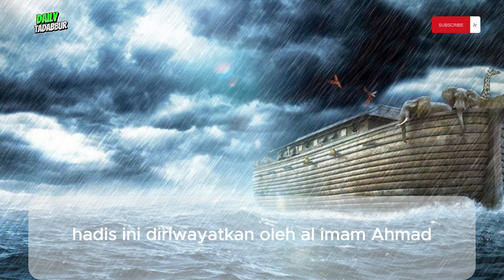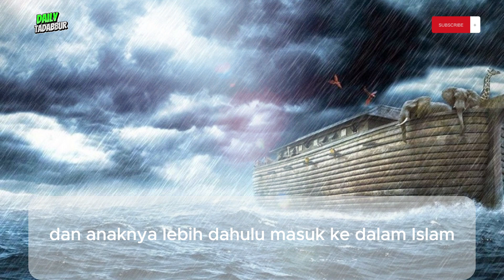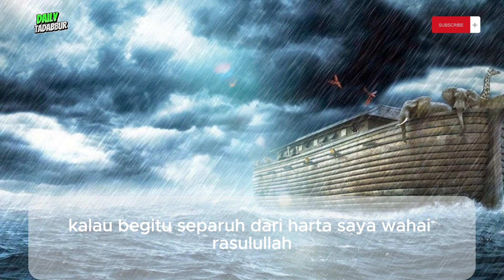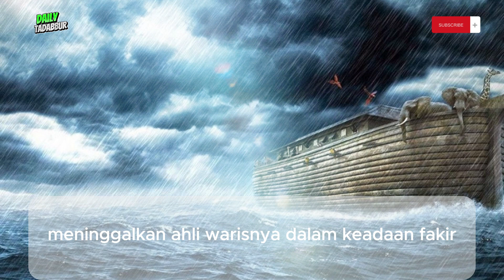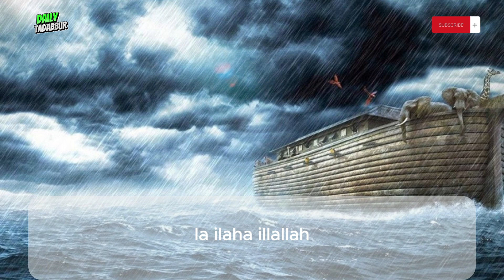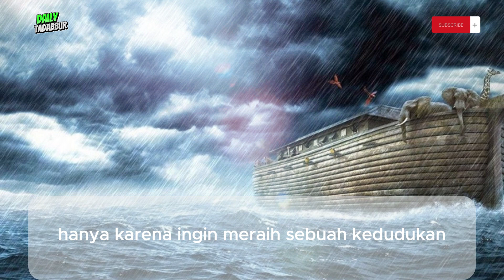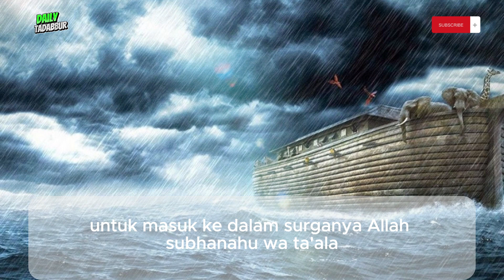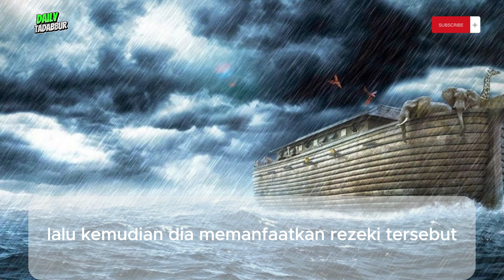Wasiat Nabi Nuh Alaihissallam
Sumber : Telegram (Duruus al Ustadz Askary bin Jamal)